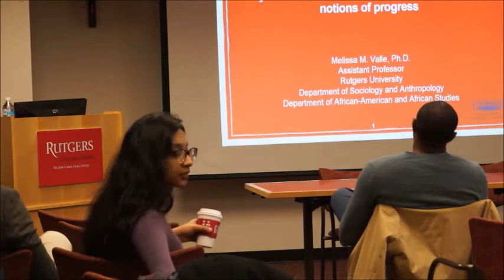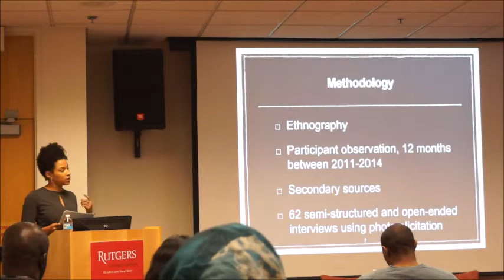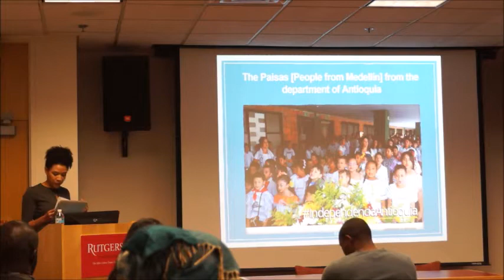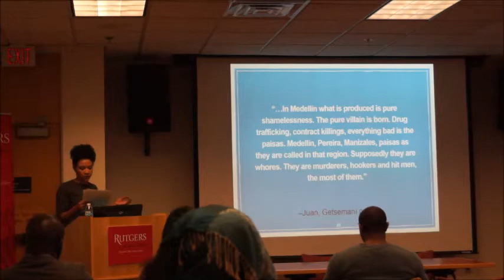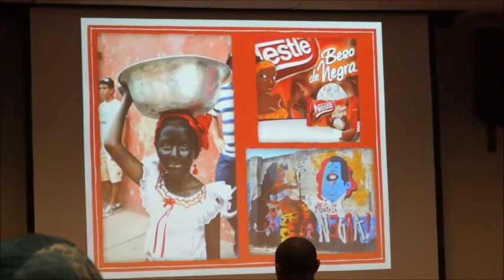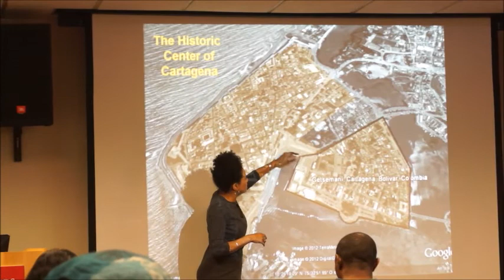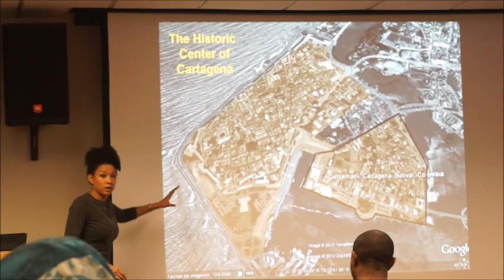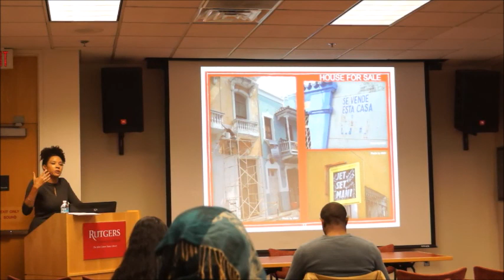November 1st, 2017 Dr. Melissa Valle: Symbolic boundaries, Blackness and Gentrification in Cartagena